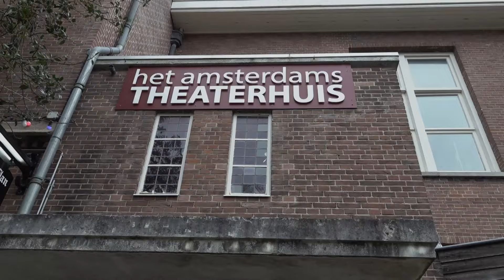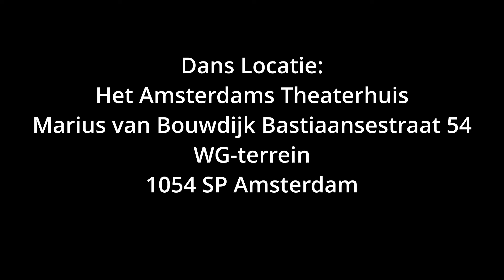Dansexpressie voor 55-plussers - dansend tot je essentie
In het Amsterdams Theaterhuis is iedere woensdag een workshop dansexpressie. Nieuwe deelnemers zijn welkom. Dansbegeleider Christopher Beck, pianiste Jenny Reinders en deelnemer Jeanne van Munster vertellen over wat dansexpressie voor hun betekent.